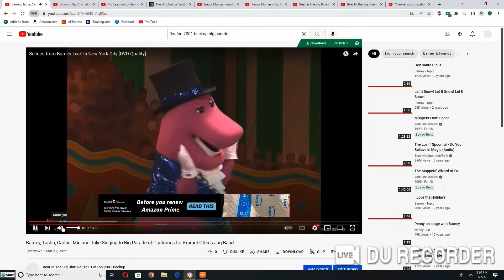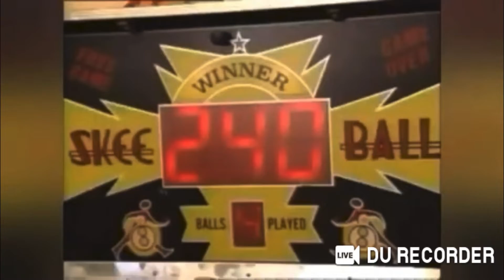Barney, Tasha, Carlos, Min and Julie Sing Elephant to Growing Big and Tall for The Kidsongs Kids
This Song is From Barney Ready, Set, PLAY! (2004)